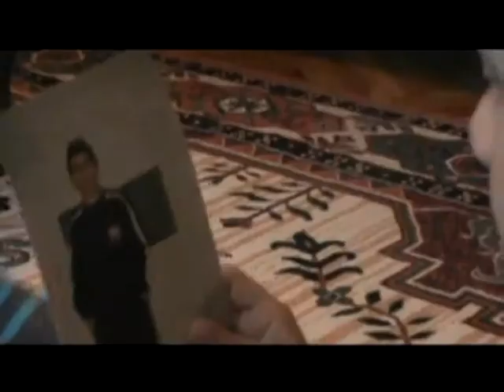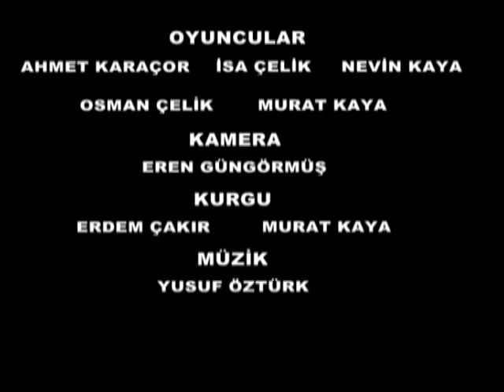MURAT KAYA ''UMUT'' KISA FİLM